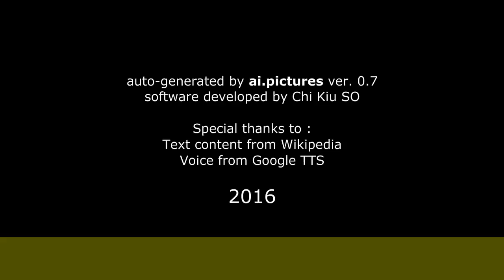Valentina Acosta - Biografía